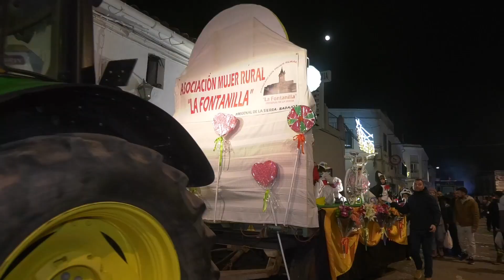Cabalgata de Reyes 2023 de Fregenal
Cabalgata de Reyes en Fregenal de la Sierra 2023. Sonrisas e ilusión todo en una sola noche...